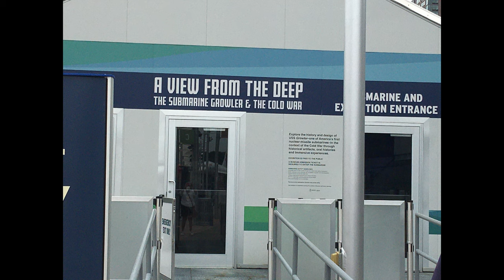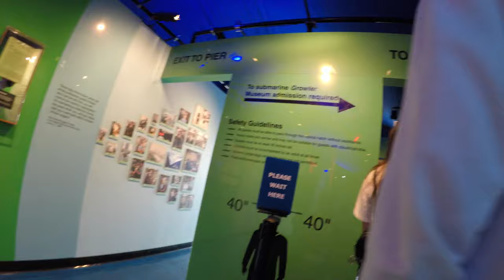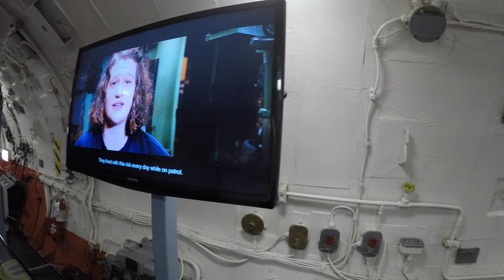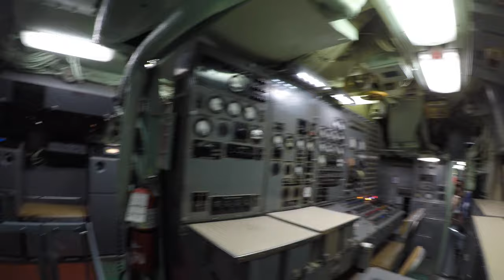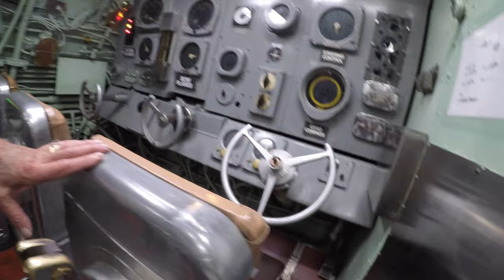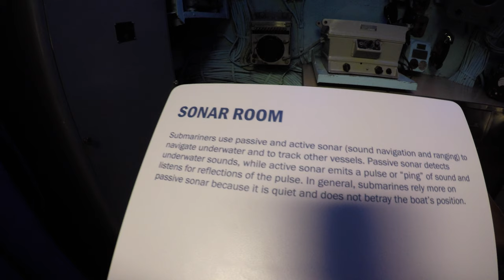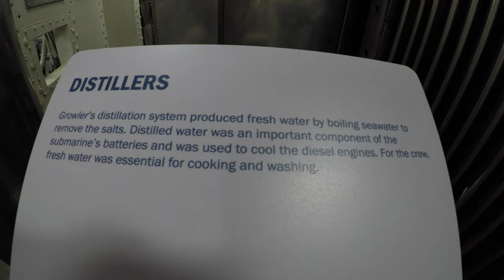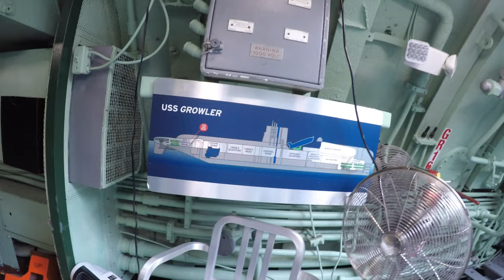USS Growler Submarine New York 2021 4K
Join the Gallivanting Grandma and her Gallivanting Grandson as they make their way through the USS Growler Submarine at the Intrepid Museum in New York City in August of 2021.  The submarine was launched in 1958 to deliver the Regulus cruise missile as a nuclear deterrent program.